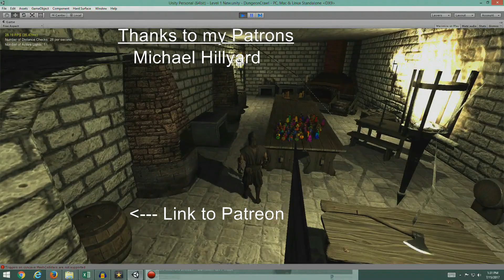Gat Out Of Hell: Episode 6 - Shout At The Devil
Gat Out Of Hell 100% Playthrough

We start off by doing the barnstorms on the northwestern island. Afterwards, we take on the loyalty mission for Shakespeare, which includes a Mayhem with a toad gun, a Hellblazing race, a Survival, an Extraction on a motorbike, and a Salvation.

After the mission, we complete the remaining Altars in the game to collect our remaining powers, before upgrading our character, our weapons, and our powers.

for all the latest information.